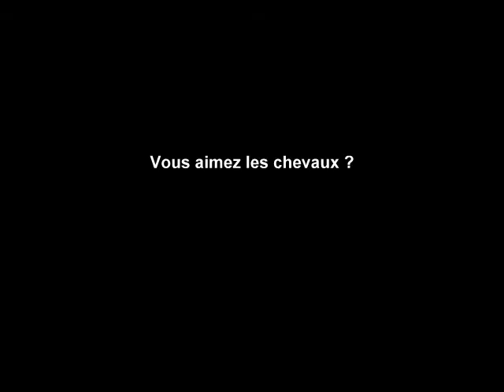DAVID DURANT ILLUSTRATEUR - VIDEO N°1: LES ANIMAUX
Un petit aperçu de mon travail d'illustrateur au point de vue des animaux. N'hésitez pas à me rejoindre par e-mail, facebook ou sur mon site web pour commander tous projets d'illustrations ! Laissez libre court à vos rêves et votre imagination, tout est possible... Contactez-moi et faites-moi connaître autour de vous. Merci